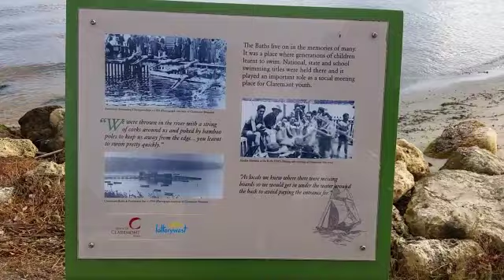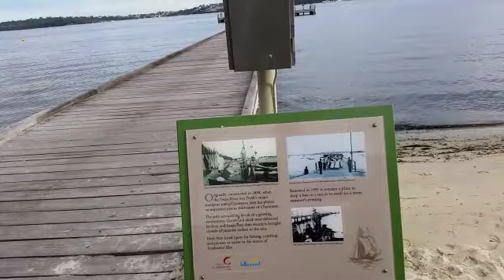The Natural Way To Bath